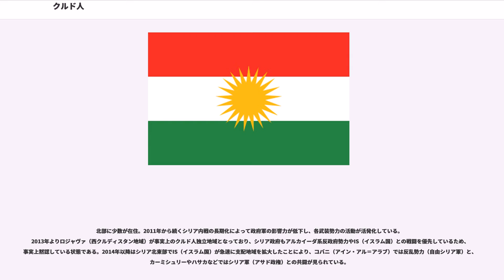クルド人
クルド人（クルドじん、クルド語: Kurd, 英語: Kurds）は、中東のクルディスタンに住むイラン系山岳民族。

トルコ・イラク北部・イラン北西部・シリア北東部等、中東の各国に広くまたがる形で分布する、独自の国家を持たない世界最大の民族集団である。人口は2,500万～3,000万人といわれている。中東ではアラブ人・トルコ人・ペルシャ人（イラン人）の次に多い。宗教はその大半がイスラム教に属する。一方、宗派については、イスラム教のスンニ派（トルコのクルド人のあいだではスンナ派シャーフィー法学派が多数）、アレヴィー派の順に多く、ヤズィーディー（Yazidi）や（ペルシア語：、あるいはヤルサン クルド語： とも）なども存在する。言語的にはインド・ヨーロッパ語族イラン語派のクルド語に属する。主な生業は牧畜で、この地のほかの民族と同じく遊牧民として生活する者が多かったが、近年トルコ等を中心に都市へ流入し、都市生活を送る割合も相当数存在する。アイユーブ朝の始祖サラーフッディーン（サラディン）はクルド人の出自と見られている。

クルド人の居住地は中世から近世にかけて広大な版図を保ったオスマン帝国の領内にあった。

第一次世界大戦でオスマン帝国が敗れ、サイクス・ピコ協定に基づきフランスとイギリスとロシアによって引かれた恣意的な国境線により、トルコ・イラク・イラン・シリア・アルメニアなどに分断された。

1922年から1924年まではが存在した。

1946年、現在のイラン北西部に、クルディスタン共和国（、1月22日 - 12月15日）が、ソヴィエト連邦の後押しによって一時的に樹立された。

20世紀後半になると文化的な圧力の元で政治勢力が誕生し、大きな人口を抱えるトルコやイラクでは分離独立を求め、長年居地元政府との間で武力闘争を展開するといった様々な軋轢を抱えている。近年では、各国の枠組みの中でより広範な自治権獲得を目指したり、当事者間による共存のための対話を模索する動きもある。一方でこれらの地域を離れ、欧米などへの移民となるケースも増加している。

クルド人口が最も多いのはトルコで、ザザ人を含めると、約1,144万5千～1,500万人が居住する。ヒツジの飼育と農業を生業とする半遊牧生活を送る。定住生活を営むようになってからの歴史は浅い。伝統的な居住地は、トルコ南東部および東部であったが、オスマン帝国後期に、コンヤ、アンカラ、クルシェヒール、アクサライなどの内陸アナトリア地方に移住させられた部族もあり、これらは、今日、中部アナトリア・クルド人 (トルコ語:Orta Anadolu Kürtleri、クルド語: Kurdên Anatoliya Navîn)と呼ばれている。また、共和国期には、経済的、社会的な理由による自発的な移住のほか、反乱の結果としての強制移住も行われ、クルディスタン労働者党による武装闘争の開始後、特に1990年代、治安悪化を理由に、イスタンブール、イズミル、アンカラ、アダナ、メルスィンなどのトルコ国内の大都市や国外に移住するもの数は増加した。今日、トルコで最大のクルド人口を抱える都市はイスタンブールであり、2007年の時点で約190万のクルド系住民が居住している。

オスマン帝国の主たる後継国家であるトルコでは、共和人民党政権が単一民族主義をとったため、最近までクルド語をはじめとする少数民族の放送・教育が許可されてこなかったが、、クルド人独立を掲げるクルド労働者党（クルディスタン労働者党）（PKK。トルコ及び日本政府はテロ組織と見なしている）はゲリラ攻撃を行なったので、1995年にトルコ軍が労働者党施設などを攻撃、イラク領内にも侵攻し、イラク北部の労働者党拠点を攻撃した。イラクもこれに賛同して、自国のクルド人自治区に侵攻したが、武装解除問題を抱えていたことから、米軍の攻撃を受けることとなる。

しかし、欧州連合 (EU) 加盟を念願するトルコに対して、EU側がクルド人の人権問題を批判して難色を示したことより、トルコが軟化してトルコ国内のクルド人の扱いはやや好転しつつある。ただし、トルコ軍への徴兵を拒否しているクルド人の良心的兵役拒否を認めず、軍刑務所へ収監されるなどしており、欧州連合や欧州評議会、欧州人権裁判所から非難されている。

2006年5月24日、イスタンブールのアタテュルク国際空港貨物用施設で大規模な火災が発生した。原因は漏電と伝えられている。翌日、クル...